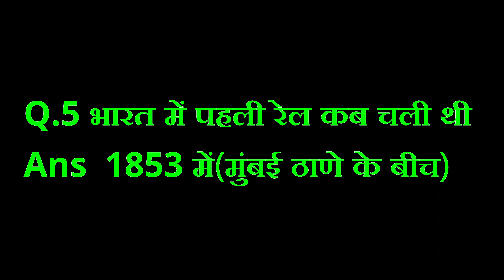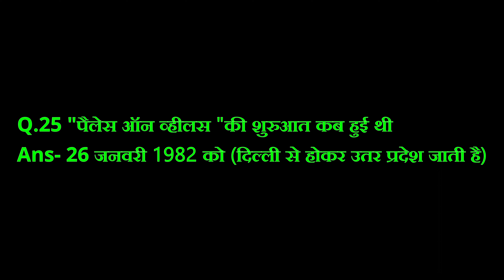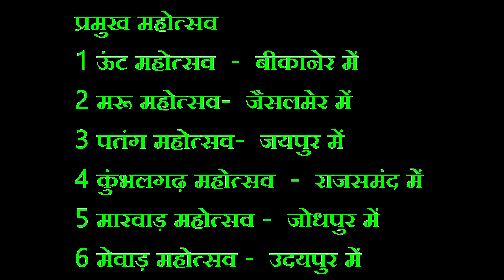Ncert book class-8 (lesson-6) leopardknowledge